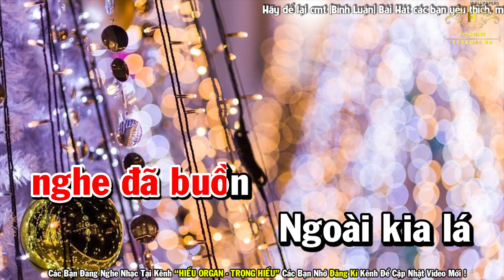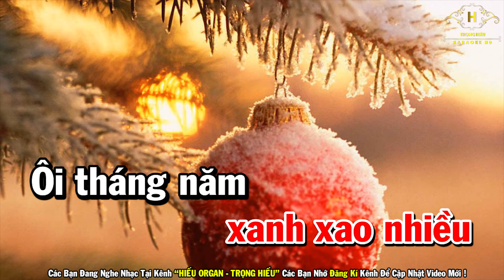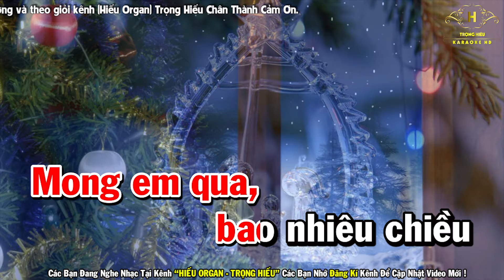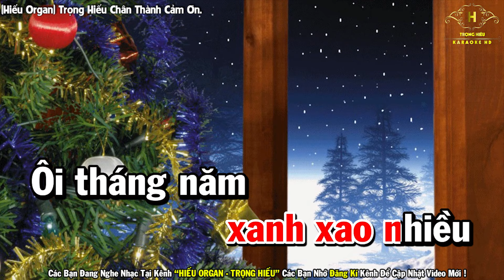Mưa Hồng Karaoke Tone Nữ Nhạc Sống | Beat Mới Dễ Hát Âm Thanh Chuẩn | Trọng Hiếu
Bài Hát Mưa Hồng Karaoke Tone Nữ Nhạc Sống | Beat Mới Dễ Hát Âm Thanh Chuẩn | Trọng Hiếu